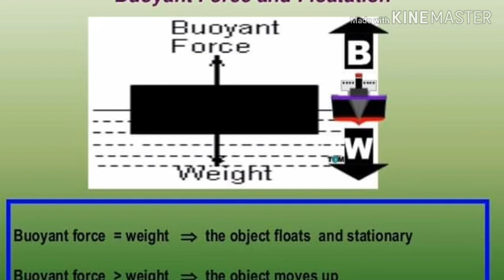ஆர்க்கிமிடிஸ் கோட்பாடும் / ஜோதிட சூட்சுமமும் /#121.Laws of floatation & Secrets of Astrology /#121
ஆர்க்கிமிடிஸ் கோட்பாடிற்கும், ஜோதிடத்திற்கும் உள்ள தொடர்பு ஜெயம் வேணுகோபாலின் விளக்கம் 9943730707